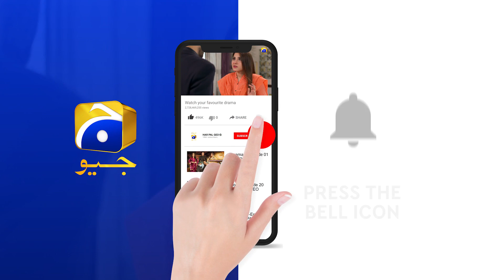Kasa-e-Dil | 2nd Last Episode 37 | Best Scene 05 | HAR PAL GEO